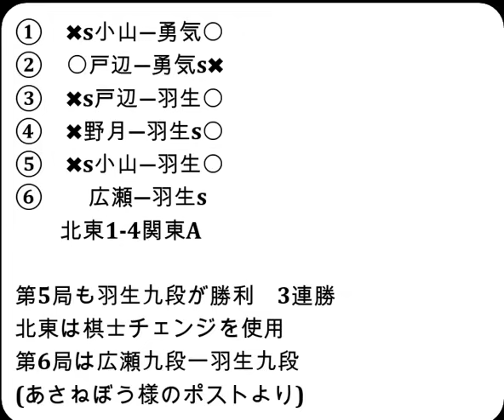将棋対局速報▲小山怜央四段ー△羽生善治九段 ABEMA地域対抗戦予選Aリーグ2位決定戦 第５局[一手損角換わり]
お知らせ
メンバーシップを始めました。

2024年3月16日の将棋対局情報(詳細は次の動画で随時更新!)

ABEMA地域対抗戦予選Aリーグ2位決定戦
▲小山怜央四段△羽生善治九段
150手をもちまして、羽生善治九段の勝ちとなりました。

3/16の対局予定と結果
‹北海道・東北›
1.小山怜央四段
2.戸辺誠七段
3.野月浩貴八段
屋敷伸之九段
広瀬章人九段

‹関東A›
1.佐々木勇気八段
2.羽生善治九段
3.近藤誠也七段
木村一基九段
石井健太郎六段
などが行われる予定です。
結果
[終局]▲小山怜央四段△佐々木勇気八段(勝)
[終局]▲佐々木勇気八段△戸辺 誠七段(勝)
[終局]▲戸辺 誠七段△羽生善治九段(勝)
[終局](勝)▲羽生善治九段△野月浩貴八段

3月17日     佐々木勇気八段 第73回NHK杯テレビ将棋トーナメント 決勝
3月17日     伊藤 匠七段  第49期棋王戦コナミグループ杯五番勝負 第4局
3月26日     伊藤 匠七段  第49期棋王戦コナミグループ杯五番勝負 第5局
4月10、11日 豊島将之九段　第82期名人戦七番勝負 第１局
4月23、24日 豊島将之九段　第82期名人戦七番勝負 第２局
5月８、９日 豊島将之九段　第82期名人戦七番勝負 第３局
5月18、19日 豊島将之九段　第82期名人戦七番勝負 第４局
5月26、27日 豊島将之九段　第82期名人戦七番勝負 第５局
6月11、12日 豊島将之九段　第82期名人戦七番勝負 第６局
6月25、26日 豊島将之九段　第82期名人戦七番勝負 第７局